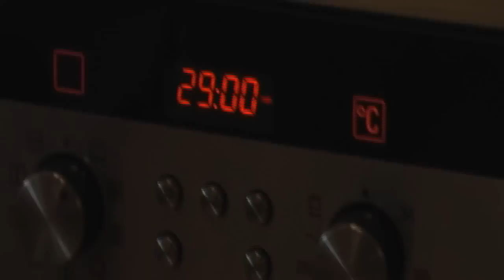Сладкий рулет за 25 минут видео рецепт ( Sweet roll . eng subtitles)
Ингредиенты:
Мука 80г.
Яблочное повидло
Отделяем белки от желтков, отдельно взбиваем. Желтки растираем с сахаром,добавляем муку. Белки взбиваем в крутую пену. Аккуратно смешиваем оба компонента. Выливаем смесь на выстеленный бумагой противень, разравниваем и ставим в духовой шкаф разогретый до 200*С на 15-18 мин. По готовности отделяем бумагу для выпечки от бисквита и густо смазываем повидлом. Сворачиваем в рулон. Ставим рулет в холодильник на час-два.

Sweet roll in 25 min.

100 g sugar
80g flour.
apple jam

Separate the whites from the yolks, beat separately. Rub the yolks with the sugar, add the flour. Squirrels, beat to a froth. Gently mix the two components. Pour the mixture onto a baking sheet lined with paper, flatten and put in the oven preheated to 200 * C for 15-18 minutes. When ready remove the paper from the biscuit and thickly grease jam. Rolled up. Put the rolls in the fridge for an hour or two.